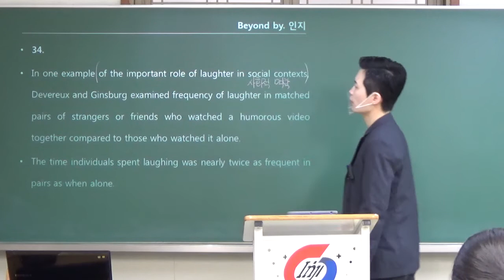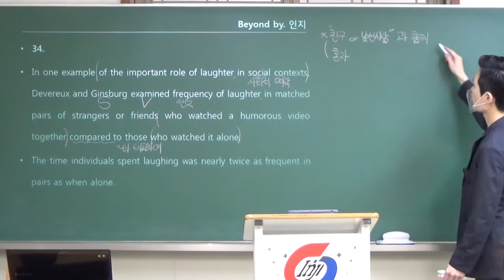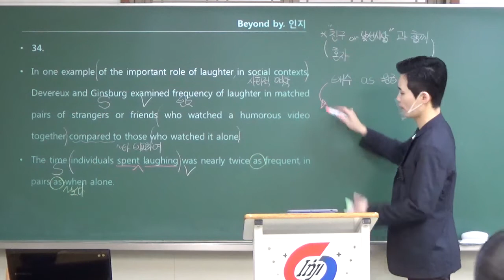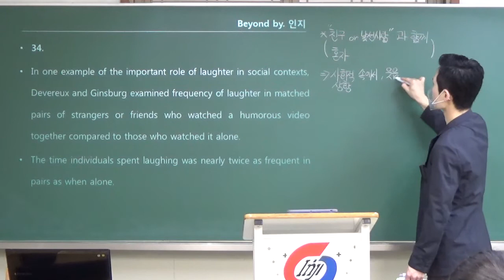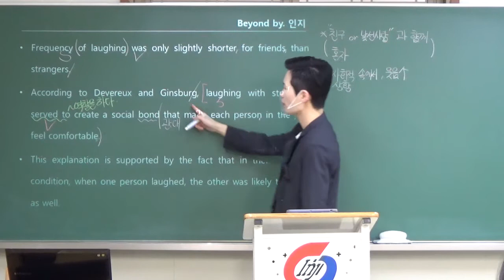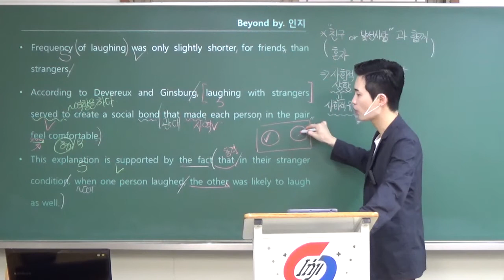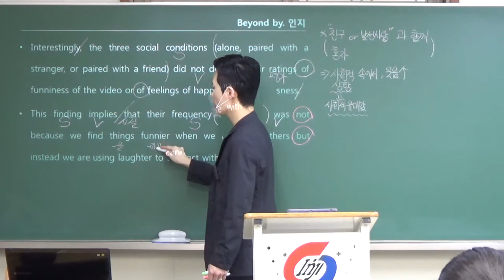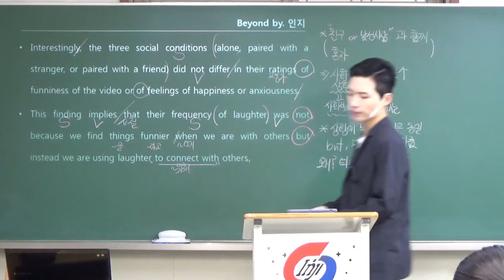2022 고2 3월 34번 - 김태민